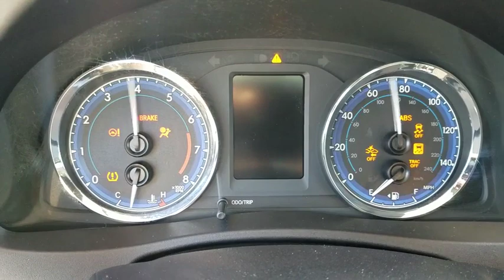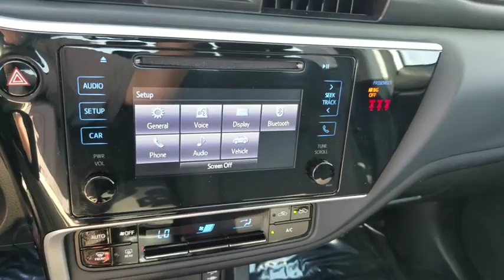2018 Toyota Corolla Orange County, Garden Grove, Westminster, Santa Ana, Anaheim, CA R054166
White Used 2018 Toyota Corolla available in Garden Grove, California at Toyota Place. Servicing the Orange County, Garden Grove, Westminster, Santa Ana, Anaheim, CA area.

Toyota Place
9670 Trask Ave

Certified. Corolla Clean CARFAX. White New Tires, Back up Camera, Previous Rental, ABS brakes, Active Cruise Control, Electronic Stability Control, Heated door mirrors, Illuminated entry, Low tire pressure warning, Remote keyless entry, Traction control. 28/36 City/Highway MPGToyota Details:* Warranty Deductible: $50* Roadside Assistance* Powertrain Limited Warranty: 84 Month/100,000 Mile (whichever comes first) from TCUV purchase date* Transferable Warranty* 160 Point Inspection (for Toyota Certified Used Vehicles program), 174 Point Inspection (for Toyota Certified Used Hybrids program)* Vehicle History* Limited Comprehensive Warranty: 12 Month/12,000 Mile (whichever comes first) from certified purchase date. Roadside Assistance for 1 Year (for Toyota Certified Used Vehicles program), Limited Comprehensive Warranty: 12 Month/12,000 Mile (whichever comes first) from certified purchase date. Battery Warranty 8 years/100,000 miles (whichever comes first) from original date of first use when sold as new. Fuel Cell Vehicle Warranty 8 years/100,000 mile (whichever comes first) on key fuel cell components. Roadside Assistance for 1 Year (for Toyota Certified Used Hybrids program)Call today and ask for our Sales Managers. ALL ADVERTISED PRICES EXCLUDE GOVERNMENT FEES AND TAXES, ANY FINANCE CHARGES, ANY DEALER DOCUMENT PROCESSING CHARGE, ANY ELECTRONIC FILING CHARGE, AND ANY EMISSION TESTING CHARGE.